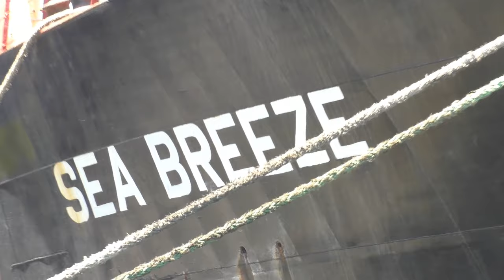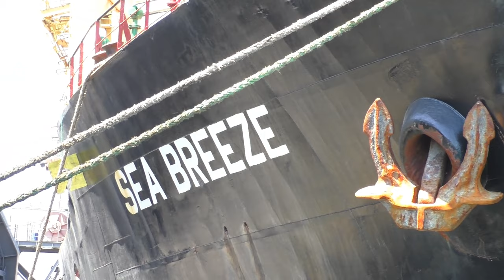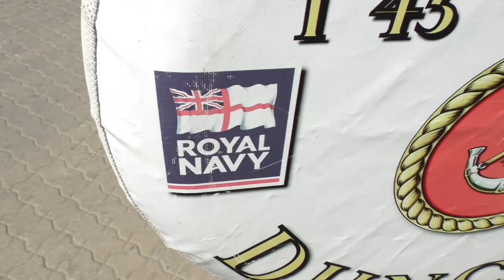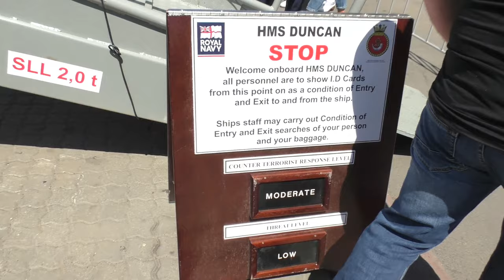День ВМФ Украины В Одессе! Под Зонтиком НАТО NATO!!! Военная МОЩЬ Против аГРЕССОРА!